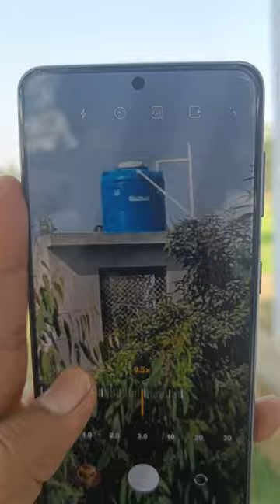(Samsung s21 camera zooming testing mobile 😱)